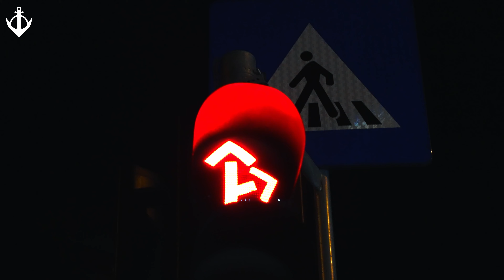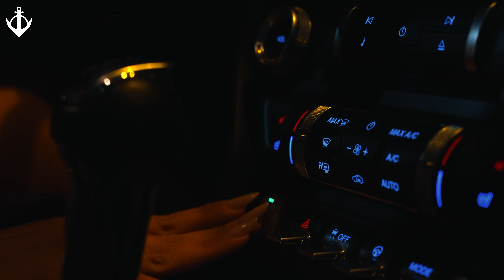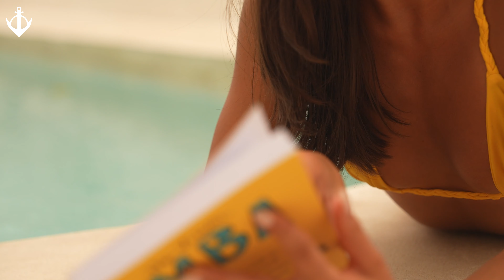Best Vocals Deep House Mix 2024 Coldplay vs Selena Gomez Covers!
wellcome to deep Tranquility 🌊

00:00 Cale, Veronica Bravo - 34+35
02:05 Dj Goja, Magic Juice - Hello
04:38 Le Bober - Cheerleader
07:10 Cale, Project Gemini - It’s Not Living (If It’s Not With You)
09:27 Le Bober - What Lovers Do
11:47 Lavaros, Jasmine Crowe - Symphony
14:58 Lamedy, HALUNA - I Could Be The One
17:36 Le Bober - More Than You Know
20:45 Le Bober & Jessica Chertock - Prayer In C
23:27 Le Bober - Somebody Else
26:36 Le Bober - High On Life
29:07 Goodscandal, T’art, May Zoean - Faded
31:25 Lost Knights, Catching Sunrises - Hall Of Fame
33:30 Just Liev - Supernatural
36:02 Dream Chaos, Margad, SUNPL8 - Waiting For You
38:47 Cale feat. Jaime Deraz - Hearts Align
41:04 Lavaros, Catching Sunrises - Revolution
43:44 Boostereo, HALUNA, PACANI - Pompeii
46:35 Alosa, Jess Taggart - You Right
49:40 Harddope, LexMorris, Veronica Bravo - Flowers
51:55 Janet Tung, t’art - Sex, Drugs, Etc
55:20 Harddope, LexMorris, Elle Blue - Summer Nights (Original)
57:24 DJ Alex Man, PHURS, Maria Beyer - Is It Love

summermix deeptranquility deepmix senelagomez# Alan Walker#Coldplay#dualipa#deephouse#summer#chillhouse#chill#summervibers#Best Of Vocals Deep House#Coldplay, Selena Gomez cover, Deep Tranquility